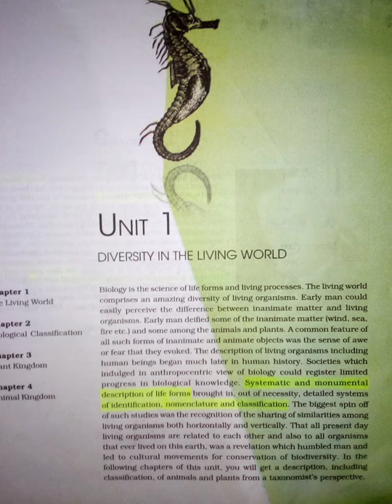Class 11 Biology Ch - The Living World #